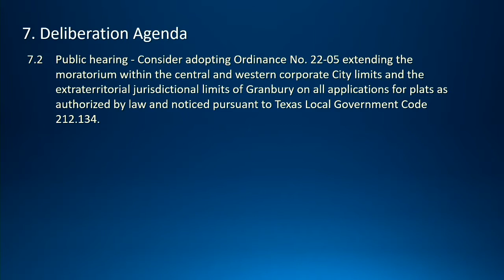Granbury City Council meeting-Feb. 15, 2022-Moratorium Extended for central & western City limits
City Council has extended and enacted development moratoriums in Granbury. The central and western areas of the City and ETJ were extended at tonight's Council Meeting.